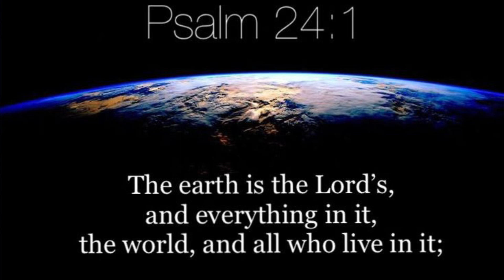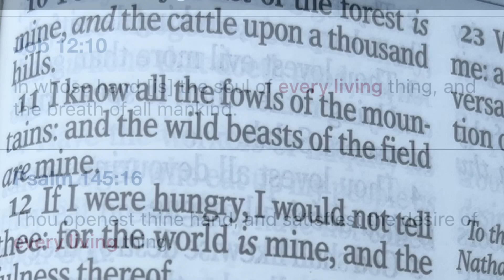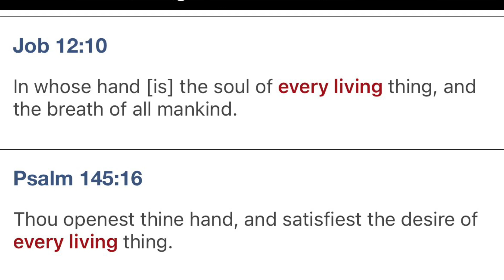Psalms 24:1 with Cross References The Fullness of the Earth 🌍 is the Lords!!!!!